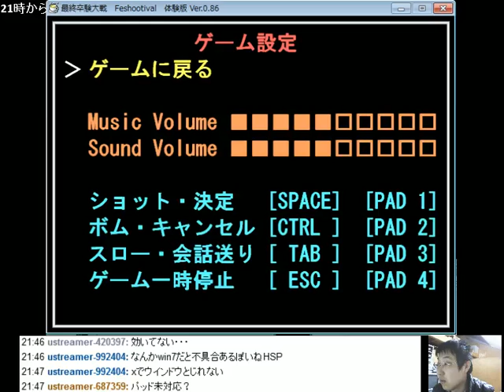C81 STG 4-3 / 最終卒験大戦Ver.0.86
Ustream Broadcast Recording